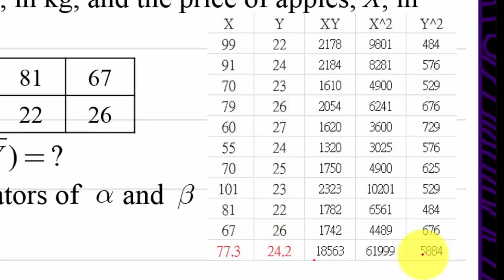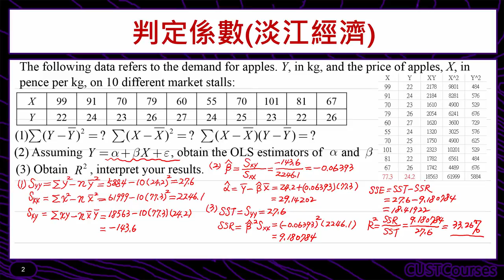歷屆考題賞析(迴歸參數)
課程簡介：迴歸參數的求法
課程難度：■■■□□
適合對象：修過統計學一的同學
授課教師：李柏堅
製作單位：中華科技大學 遠距教學組
製作人員：林文博